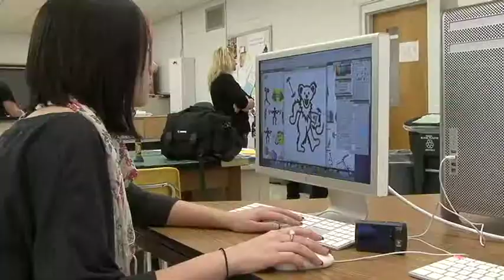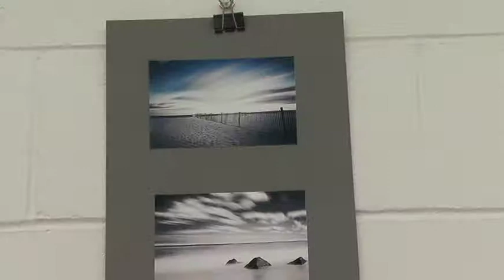Commercial Art MCVSD